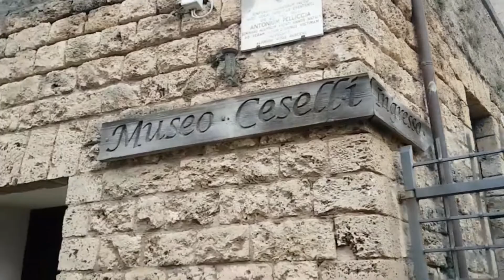Oração à Santa Escolástica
Santa Escolástica nasceu no dia 24 de março do ano de 480 em Nórcia, na Itália. Irmã gêmea de São Bento
É co-fundadora da Ordem Religiosa de Monjas Beneditinas.

“Ó Deus, Pai de misericórdia, Santa Escolástica mostrou que nossa missão é servir, é carregar os fardos uns dos outros, é promover a harmonia e a paz entre todos os homens. Dá-nos compreender em profundidade esses teus desígnios, para que nos aproximemos de Ti, para que Te reconheçamos nos irmãos e para que Te louvemos e bendigamos sem cessar. Amém.”
Santa  Escolástica rogai por nós